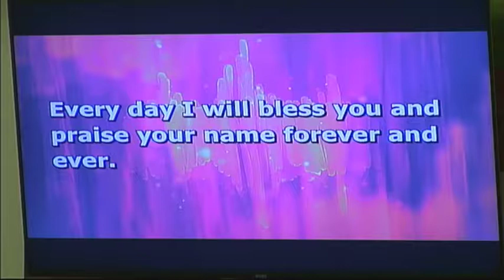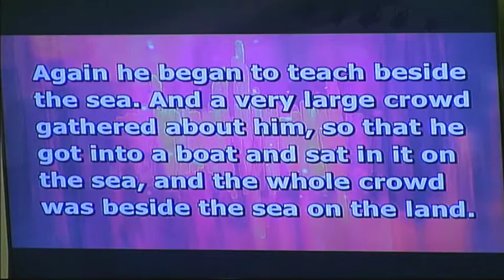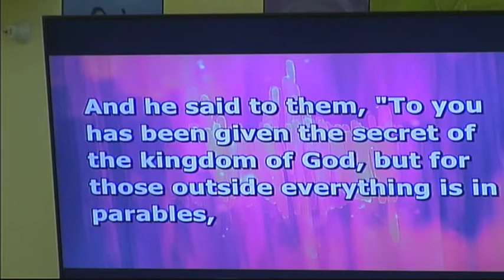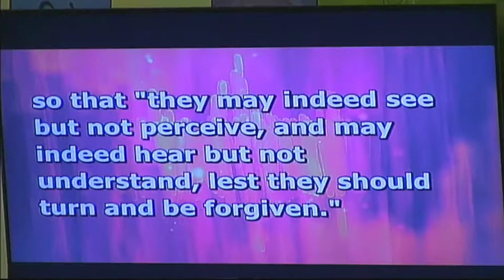Soil and The Sower